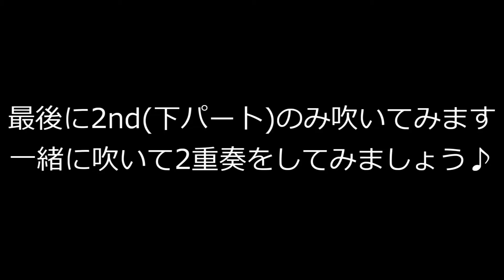P.43『 ワルツ 』フルートメソッド：ドレミ出版【初級者のためのフルート教本シリーズ】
初心者・初級者の大人の方に向けた、実際の教本を使ったレクチャー動画です。
『 FLUTE METHOD　著：加藤克朗 』

【使用楽譜】

この楽譜は曲が全て2重奏になっており、初級者の方でも楽しみながら練習することができます。
動画では、①完成形、②上のパートのみ、③下のパートのみ、の流れで演奏し、ワンポイントアドバイスも入れています。
動画の最後では一緒に2重奏ができるようになっていますので、ぜひチャレンジしてみて下さい。
テンポが速い場合には、PC : 再生画面右下の歯車アイコン、スマホ・タブレット：右上のアイコンの設定から、再生速度を変えられますのでご活用下さい。

【 初級者のためのフルート教本シリーズ】ドレミ出版：フルートメソッド PlayList 】随時更新中♪